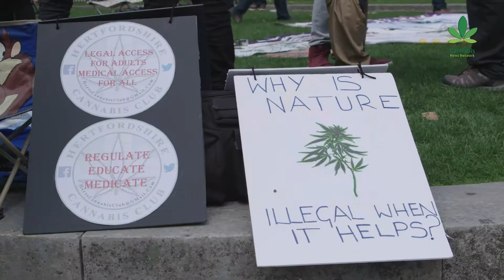How to end prohibition: experiences abroad | Cannabis University | Cannabis Liberation Day 2017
Panel debate inside the Cannabis University at Cannabis Liberation Day 2017: 'How to end prohibition: experiences abroad'. With Clark French (UK), Robert Veverka (CZ), James Burton (USA), Michael Knodt (DE), Sean Carney (USA). Moderated by Cannabis News Network's Steven Kompier.

Clark French (United Kingdom)

One of the best known British cannabis activists, co-founder and board member of NORML UK, the Berkshire Cannabis Community and UK Cannabis Social Clubs.

Robert Veverka (Czech Republic)

President of Legalizace.cz, the largest Czech organization for legalization of cannabis and editor in chief of the wonderful Legalizace magazine. In 2013, Robert was a candidate for the Pirate Party in the European Parliament elections.

James Burton (USA)

The story of James Burton reads like a Hollywood script. A Vietnam veteran, who flees the war on drugs to become the main pioneer and first large-scale grower of medicinal cannabis in the Netherlands. After Bedrocan gained a monopoly on producing medical cannabis, Burton’s Stichting Insitute of Medical Marijuana (SIMM) went bankrupt.

Michael Knodt (Germany)

One of Germany’s leading cannabis journalists. Micha was editor in chief of Hanf Journal between 2005 and 2013 and now works for various media. He is the host of Exzessiv.tv and Der Micha.

Sean Carney (USA)

Former Wall Street Journal correspondent in the Czech Republic and currently Director of Business Development EMA at Tilray, one of the biggest players in the international legal cannabis industry.